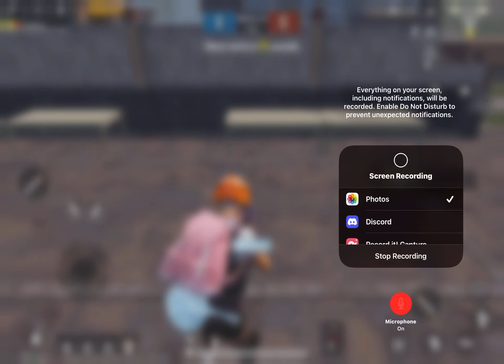1v1 lagged out